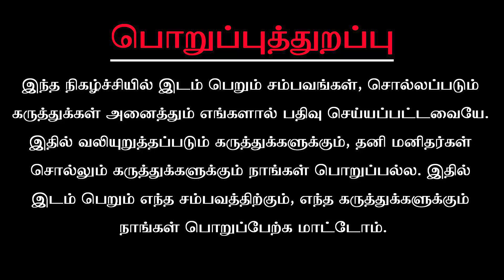கடகம் ஜூலை மாத ராசிபலன் 2022 -Kadagam July Matha Rasi Palan 2022 in Tamil